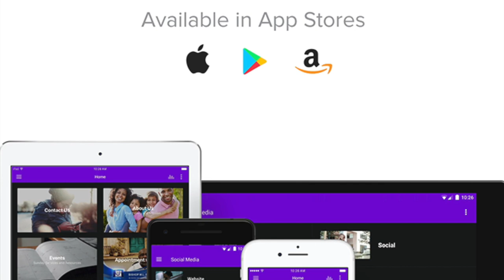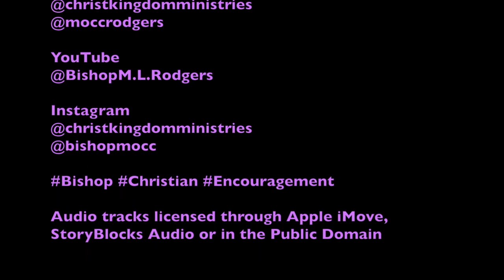Connection Church God Moves Past all Obstacles, Min Wilton McClain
Ohio Connection Church a First Wesleyan Church
Guest Speaker: Min. Wilton McClain, Beulah Missionary Baptist Church
Topic: “God Moves Past all Obstacles”
Scripture Reading: Luke 13:31-35
6565 Davis Industrial Parkway, Unit P
Solon, Ohio 44139

The Connection Church
9521 Lakeshore Blvd

Audio tracks licensed through Apple, StoryBlocks Audio